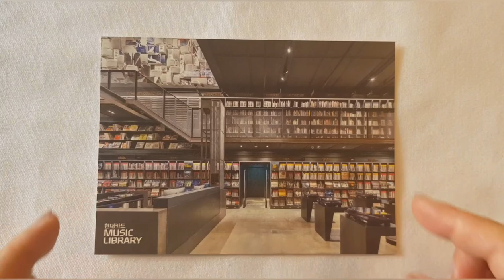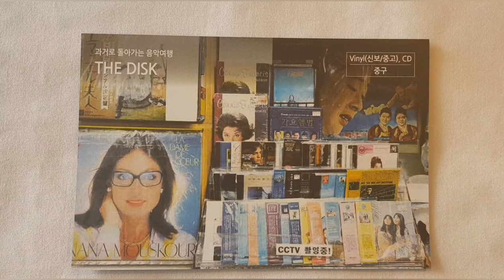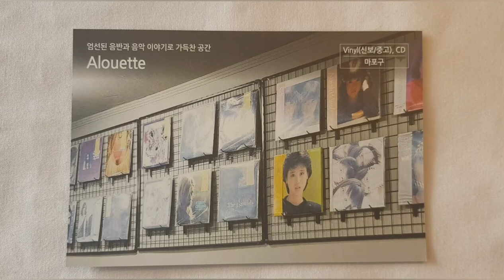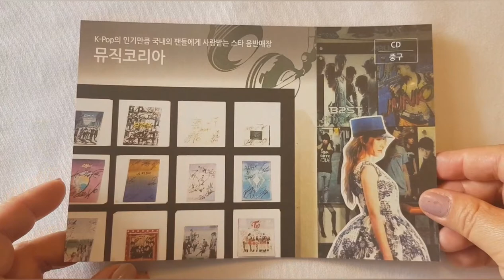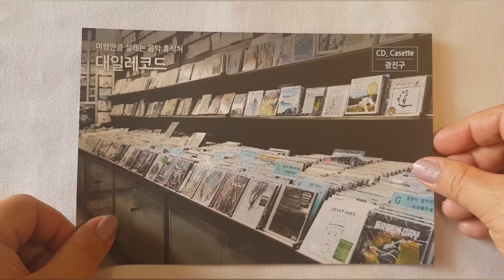Awesome Vinyl Information Advertising Postcard Collection from Hyundai Music Library, Seoul, Korea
Awesome Vinyl Information Advertising Promotion Postcard Collection from Hyundai Card Music Library, Seoul, South Korea